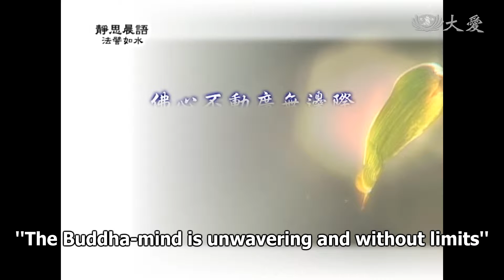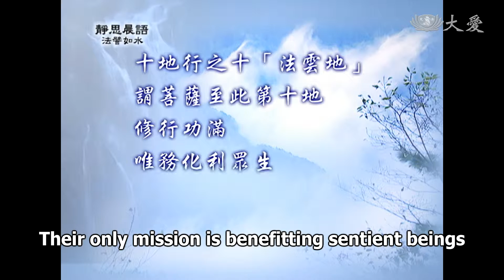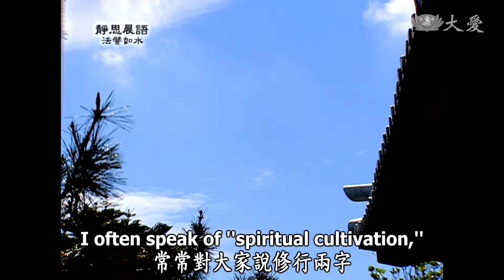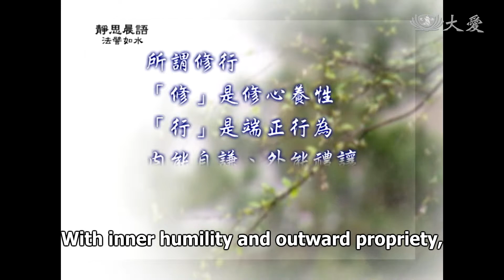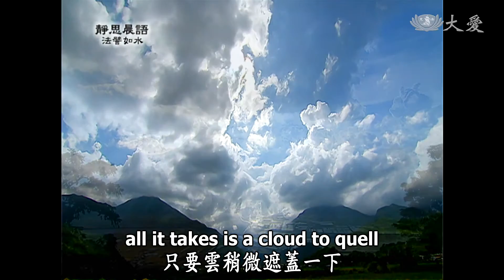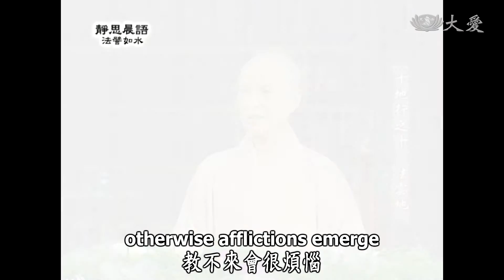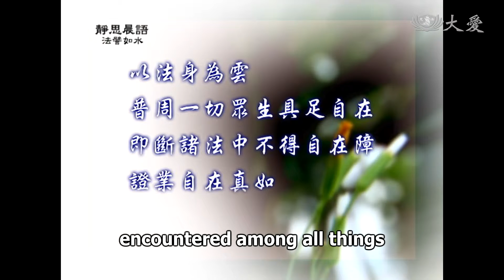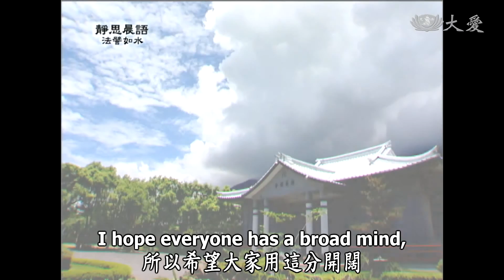【靜思晨語法譬如水】20111116 - 六行 - 十地行(十) - 第181集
佛心不動廣無邊際
菩薩心慈雲流動
普陰眾生
用這兩句話和大家共同勉勵。我們十地到今天，已經是第十地了，前面是「善慧地」，「善慧地」的前面，是「不動地」，就是在描寫我們學佛，我們的心境，一地還要再高過一地，心靈的境界。要從心不動發揮智慧。
如何能守住我們的心？不是常常說過嗎？佛心，學佛就是學佛心，念佛也不離佛心，念出了佛心是我們的心，學佛要學得我們的心和佛的心平等同住。所以到了佛心的境界，我們就是要守住道心而不動。所以佛地已經守住不動，菩薩地就要發揮那分善慧的良能。
善慧到了什麼樣的境界呢？現在就要跟大家說，就是「法雲地」的境界。
十地行之十「法雲地」
謂菩薩至此第十地
修行功滿
唯務化利眾生
大慈如雲普能陰覆
雖施作利潤而本寂不動
「雲」大家知道，白天我們能看到一片藍天，同時有白雲，藍藍的天很開闊，但是你看雲它會動。有一回我去三義，我們從山腳看山上，好像雲繚繞在山上，車子向上一直走，到了三義的茶園裡，人走在茶園，霧氣在我們的腳邊，感覺人走在白霧茫茫的境界；我們沒有礙到這團白霧，霧氣也沒有障礙到我們走的路，遠遠看就是雲，身進入那個境界，我們好像在雲端上一樣，這就是無礙。這就是表達了那分境界的美，無礙我們向前前進。
就像陽光若是當空，天很清、太陽很大，我們若在地面上走，也是很受不了，熱阿！若是一團雲飛來，遮蓋了陽光，就覺得很清涼，這我們都常常說好像香雲蓋。很美的雲蓋住了炎熱的陽光，陽光同樣照射在大地，等於看起來到處都是光明的，只是沒有給我們很炎熱的壓迫感，所以這就是雲。
「慈雲」就是能解除，眾生的煩惱、苦難，所以在第十「法雲地」就說：「菩薩至此第十地。」因為我們前面已經說了九地了，現在已經到第十地，十地就是「修行功滿」。
我們如果一地一地的境界，瀏覽過來，之後我們已經很瞭解透徹，我們的真如本性，就是受到凡夫的境界，後天的習氣一直污染；修行沒有別的，就是要用什麼方法去除那些髒穢污染。那些污染如果去除了，污穢慢慢一直清淡，一直清淡，清淡到完全清淨，那時就是佛的心地現前。所以佛的心地現前，那時就功滿了。
我們在修行的過程中，就是要用功，如何用功？常常和大家說：「內能自謙」，都是向內修，因為我們的心，修養。常常對大家說修行兩字，修就是修心養性，行就是端正行為。我們平時修，就是向內心修，修掉我們過去散漫的心，修掉過去很我慢自大的心，所以我們能內自謙虛。
我們若看到有的人很謙虛，我們都說，那個人很有修養。是阿！他裡面的功夫，已經修得真正的內能自謙，在內心裡常常都是很謙虛，所以這叫做功！這種的功行，已經很圓滿了。
他不只是內能自謙，外能禮讓，對人人真的是禮貌，待人進退有律儀，有規矩、有威儀。若能如此，自己內心的修養，對人能謙虛，這叫做功德圓滿。修行的功德圓滿了，裡面的功夫、外面的德相圓滿了，所以說「修行功滿」！
所謂修行 「修」是修心養性 「行」是端正行為
內能自謙、外能禮讓
內外功德圓滿
就是「修行功滿」
「唯度化利生」，我們的任務。對外面要做什麼？內心的修行已經修好了，內心的功夫已經滿足了，但是外面我們又要用什麼樣的形態，我們的任務是什麼？所以下面就說「唯度化利生」，只有一項任務，我們就是要去度化利益眾生。
度，從煩惱的地方，要將他度入智慧。所以凡夫和聖人相隔的中間，就是一條廣大無邊的煩惱河。之前我也常常說：「愛河千尺浪，苦海萬重波」，一條河流，只為了貪愛，就起了千尺的浪潮，在這種浪潮很大，心的浪潮大的時候，那就苦不堪言了。
所以說來，凡夫的這條煩惱河，很險、很惡劣、很險要，那就需要智慧來度。出世的智慧唯有佛陀，所以他來人間就是要來度化，使這種充滿煩惱的凡夫心，如何消滅他煩惱的方法；所以要度眾生，就要有八萬四千的法門，來對治八萬四千的煩惱。所以這就是佛陀的慈悲，來度化。
不只是度化，他還要再利益眾生，像這樣芸芸苦難眾生這麼多，要去度化，他就做一個譬喻「大慈如雲」。所以我們常常說：「慈雲普被。」就是說炎熱的太陽，只要有雲稍微遮蓋一下，就能解除燠迫的熱，燠熱就能解除，還能看到藍天白雲優美的境界。
所以說來，佛的心像藍天，藍藍的天，十分開闊無邊際；菩薩的心要像慈雲普覆，他能使人人在光明之中，得到清涼。所以這就是佛和菩薩的境界，在十地之中，所以他能「普能陰覆」，讓人人解除壓迫的煩惱。
所以「雖施作利潤，而本寂不動」，雖然菩薩在芸芸群生中，他就是要用很多的心，在煩惱群的眾生中，無論得到什麼樣的境界，他的心都是本寂不動。雖然我們在施救一切眾生，眾生剛強難調伏，就像父母，父母心，愛子的心很殷切，看到孩子學壞了，已經迷失了，做父母的要教導孩子，教不來會很煩惱。
但是菩薩視大地眾生如己子，每一個人就像我們的孩子一樣，用這種菩薩心，來面對芸芸眾生，用心教導他，能看到他得度。就是說我們教給他的方法，他能用這種方法改變自己，這樣叫做得度。用這個法度過他的心，他照這個方法使用了，用了之後他也解開煩惱了，這樣我們會很歡喜。
所以我們在剛強眾生難調伏中，要去付出，即使教不來、調伏不來，我們還是要用耐心去陪伴。所以我們常說：「膚慰陪伴。」對，就像大人看到小孩受傷，趕緊把他牽起來；孩子在哭，我們趕緊膚一膚、膚一膚，「不捨、不捨，不要哭。」用這種愛去膚慰他；膚慰之後，還要再陪伴。
所以說來，菩薩心就是有這種寬大，就是「施作利潤」。施就是施展我們的愛心；作，在做當中，就是已經在人群中，我們要利潤一切眾生。但是有什麼樣的境界現前，我們的心不動搖，這叫做「菩薩心堅固」。
就像佛心不動，很多的方法，無非就是要濟度眾生，所以這叫做「法雲地」。
菩薩以無量智慧
觀察覺了
三昧現前
得大法故
這就是因為菩薩已經得到，佛不動地的心境，所以有很多的現前地，智慧現前，這些我們前面都說過了。
所以智慧現前，那就是無量，用這種無量的燄慧來觀察一切眾生，我們明明覺覺都了然，所以「三昧現前」。「三昧」就是「禪定、正定、正行」。
所以我們的心地已經不動了，雖然外面很多的紛紛擾擾，但是我們的心地，好像在禪定中，這種什麼樣的境界都影響不了，所以「得大法故」。因為我們已經得到很多的法了，佛陀對我們所開的法門，我們一一都瀏覽過了，所以我們現在就是要身體力行。
以法身為雲
普周一切眾生具足自在
即斷諸法中不得自在障
證業自在真如
是名法雲地斷障證真
「以法身為雲」我們就要將法身，法就像雲。
剛才我對你們說的，我去三義山上，從下面看是雲，到了山上，就是雲湧在我們身邊周圍，你向前一直走，無礙，我們沒有障礙到它，它也沒有障礙到我們。所以這就像我們的法身，十分清淨，隨著境界互不相礙。
所以「以法身為雲」是一種譬喻，「普周一切眾生，具足自在」我們能普遍，很周全地給眾生，我們對自己要具足，具足那分定力，定力就自在輕安，輕安自在。這也是常常和大家分享的，無論什麼樣的境界，我們都要輕安自在。
心要安，我們要很自在，所以「即斷諸法中，不得自在的障礙。」
我們若是心能具足自在，自然很多障礙的法對我們有障礙，因為法有惡法，我們要行善法時，有種種的惡法會來障礙；所以我們若能到達具足自在，自然它就「斷諸法中，不得自在障。」
「不得自在障」那就是「惡法」。我們所的到的是自在的善法，所以善法不受惡法障礙。
「證業自在真如」，我們就能得證自在的真如，人人的本性光明，這樣的名字叫做「法雲地斷障證真」。
各位，學佛其實說來很簡單，不離開人間。只要我們在人群中，不受人群的煩惱，來影響我們的道心，我們堅定了我們的道心，去推動我們的良能，這樣就對了。
所以希望大家用這分開闊，就像藍天不動的佛心；我們要用那分，像慈雲流動的良能，來普覆大地眾生。所以大家要時時多用心。

(10760181)